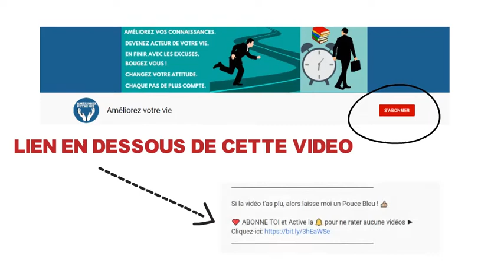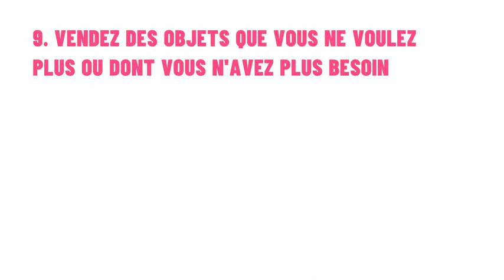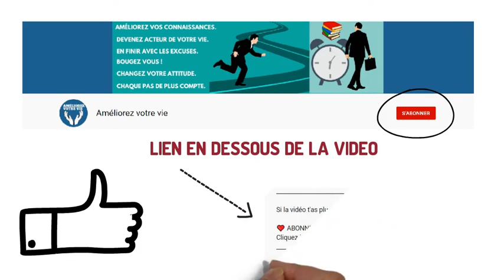Comment économiser de l'argent tous les mois: 11 astuces pratiques qui vont améliorer votre vie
Beaucoup de personnes d'entre vous se posent généralement les questions suivantes:
► comment mettre de l'argent de coté tous les mois ?
► comment économiser de l'argent tous les mois de l'année ?
► Quelles sont les astuces pour économiser de l'argent ?
► etc...

Tant de questions que vous vous posez tous constamment.

En ces heures difficiles, il est souvent difficile d'économiser autant d'argent que vous en avez besoin.
De nombreuses personnes vivent d'une paye à l'autre et ont du mal à payer leurs dépenses de base qui ne cessent d'augmenter.
Puisque tout le monde peut souffrir de problèmes de santé ou subir la perte d'un emploi,
de nombreuses personnes conseillent d'avoir au minimum des économies qui peuvent vous permettre de vivre entre trois et six mois sans travailler.

Dans cette vidéo, je partage avec vous 11 astuces pratiques qui vous permettront de façon structurée d'économiser de l'argent chaque mois, ce qui vous permettra de planifier votre vie à long terme ou
de vivre la vie de votre rêve dans un futur proche.

Autant mieux vous le dire maintenant, ce ne sera pas facile au début à cause de vos anciennes habitudes, mais suivez à la lettre ces astuces
et vous constaterez comment votre vie va encore s'améliorer que vous ne l'auriez imaginé.

Suivre ces astuces jusqu'à la fin vous permettra de ne rien manquer de toute la routine à appliquer pour obtenir des résultats immédiats.
Un conseils précieux, soyez discipliné.

Nous espérons que ces astuces vous permettront de développer de nouvelles habitudes de consommation et d'épargne.
La mise en pratique de celles-ci dépend maintenant de vous. Je sais que cela peut vous sembler difficile au début, insistez insistez et insistez et vous verrez
votre vie basculer dans le bon sens ou alors nettement s'améliorer davantage. Une seule condition pour ce faire : passer à l’action !

Enfin, si vous souhaitez ajouter quelque chose ou poser une question, la zone de commentaire ci-dessous de cette vidéo est là pour vous.

Si vous avez aimé cette vidéo, cliquez sur "j'aime", commentez, et partagez la vidéo.